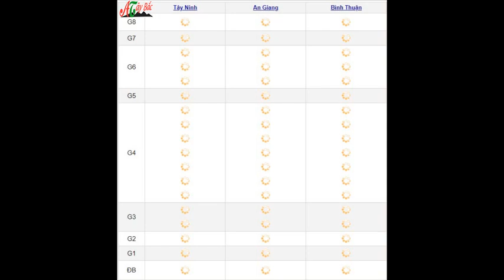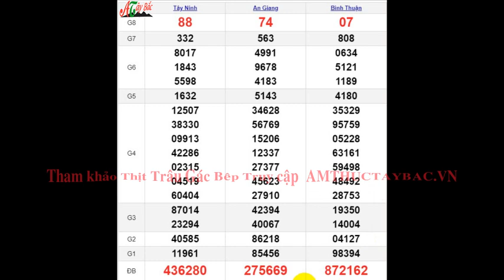Quay Thử XSMN 27/6/2024 SXMN KQ XSMN Thứ 5 dự đoán xsmn ngày 27 tháng 6 năm 2024 tối nay